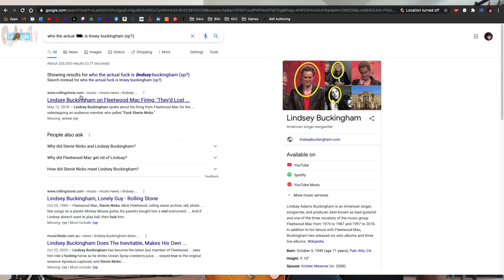Justin Bieber "ANYONE" - Rock Cover Part 1: Learning the Song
The guys decide to learn and record a rock cover of JB's song "Anyone."